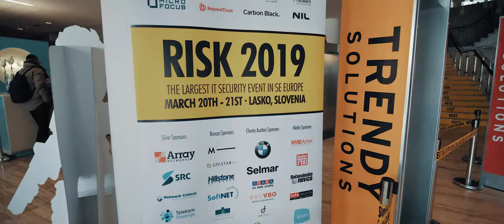RISK Conference 2019 - Official Event Highlight Video